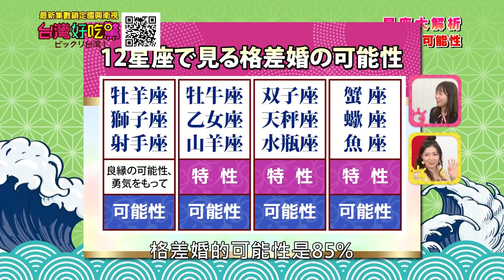麻衣閃嫁台塑金龜婿 閨蜜爆料假面夫妻？婚前收入差37倍 福原愛江宏傑「格差婚」下場慘？台日婚姻好短命！？｜每週精選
女高男低「格差婚」竟是破碎婚姻的主因！？異國婚姻容易嗎？